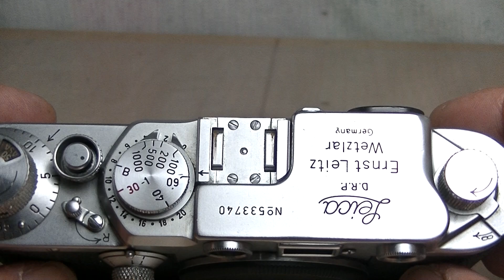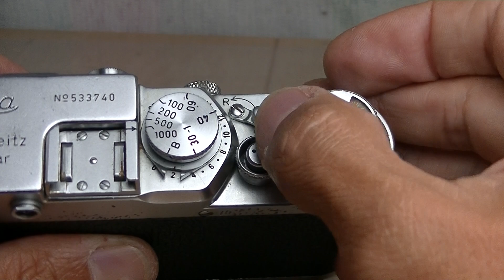【安心保障価格】バルナックライカIIIｆ前期BD オーバーホール済み・保証付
LeicaRepairServiceです。

【安心保障価格】バルナックライカIIIｆ前期BD　オーバーホール済み・保証付の紹介です。

不明な点・ご相談などございましたらお気軽にご連絡ください。